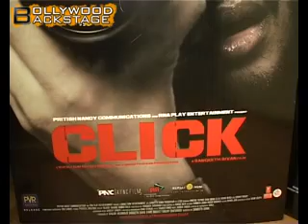Click -Scariest Film Everrrrrr!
In one of the most spookiest film, CLICK is all set to spook the hell out of everyone here in India.. Click stars Shreyas Talpade and Sneha Ullal and is directed by Sangeeth Sivan and his competent team from the south, this is not your typical Ramsay horror story but works more on the paranormal